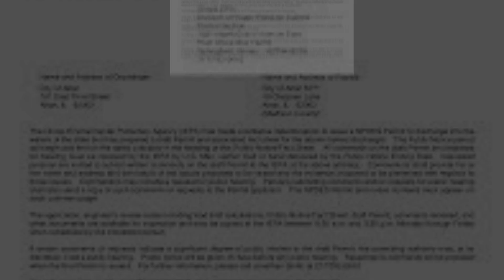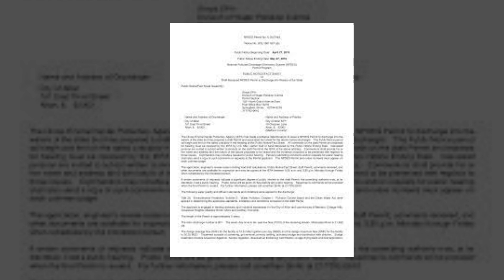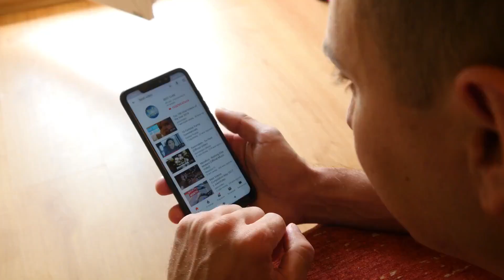Safeguarding our Water: The Clean Water Act of 1972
In this video, we'll explore the origins of the Clean Water Act of 1972 and its impact on the environment, economy and our daily lives. We'll look at the Clean Water Act in the context of the Illinois Environmental Protection Agency, the effects it had on the economy, and the challenges that still remain. We'll also discuss the current endangered rivers in the state and how we can work together to protect them. Join us and discover more about the Clean Water Act of 1972 and how it can help us safeguard our water.

Time Stamp
0:00 - Intro
0:50 - The Birth of The clean Water Act
1:23 - The Clean Water Act & The Illinois Environmental Protection Agency
2:05 - The Clean Water Act’s Effects on The Economy
2:32 - Challenges Persist
2:54 - Endangered Rivers
3:20 - Conclusion
3:58 - Outro

Welcome to The Lore Of Laws! Here, you will experience a deep dive into the fascinating stories and history behind different laws - from ones that have shaped nations to ones that have been long forgotten. Through interviews, documentaries, opinion pieces, and more, get an eye-opening insight into the significant and intricate role laws play in our daily lives.